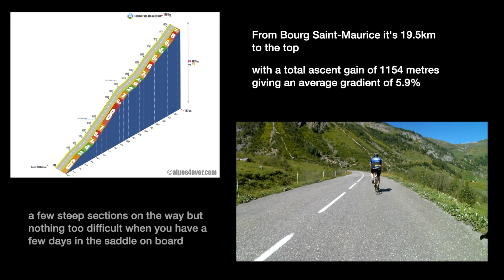Cormet De Roselend (Bourg Saint-Maurice)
Day 8 of our 2018 trip to the Alps and Col number 8: the magnificent Cormet de Roselend.  Not too long or difficult, much of it above the tree line in a beautiful valley and a super fast descent.